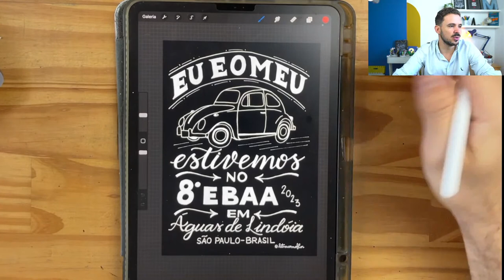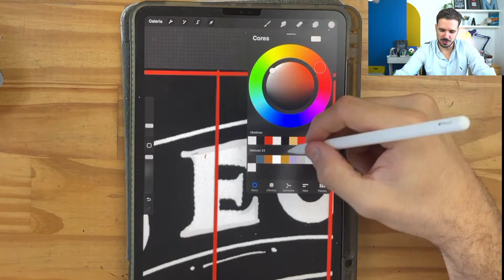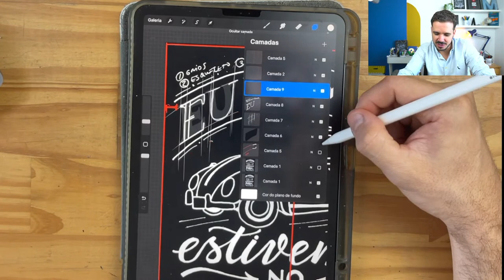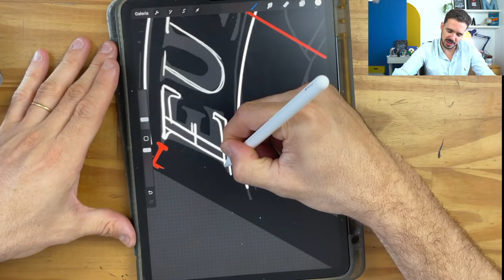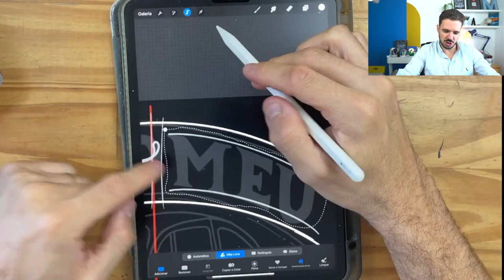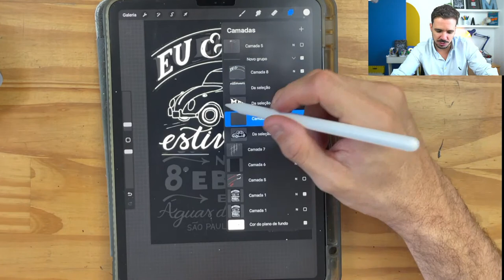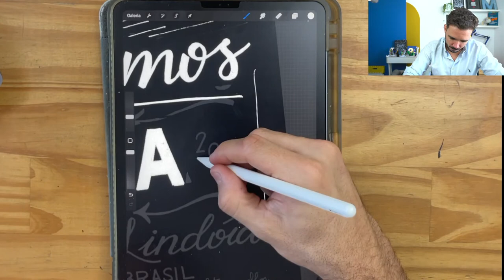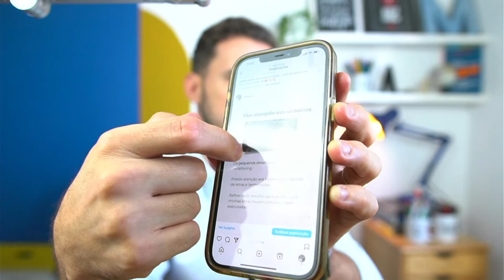🔴 Análise de Lettering AO VIVO #46 | Na Lousa